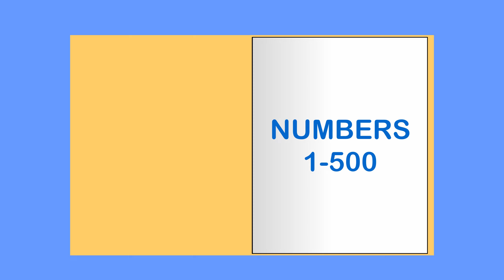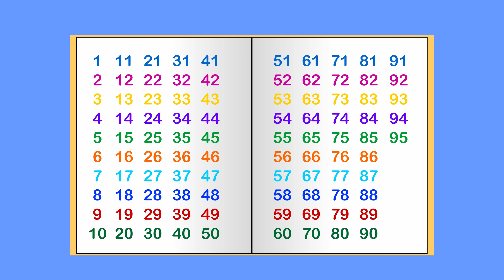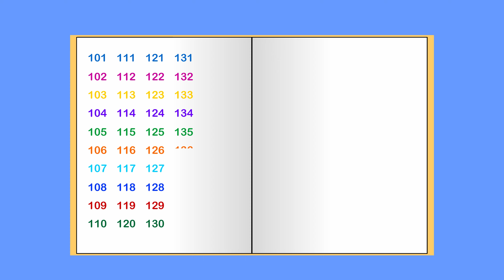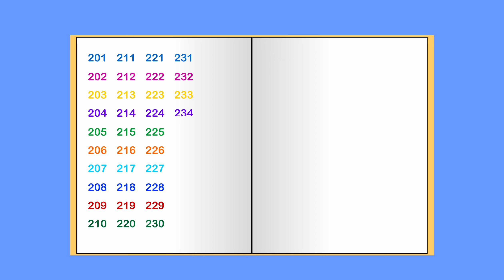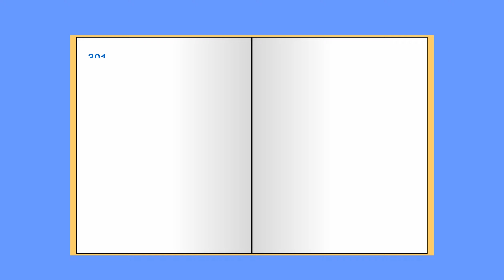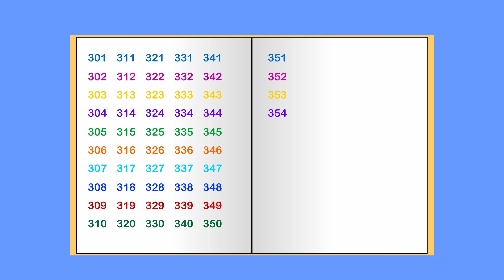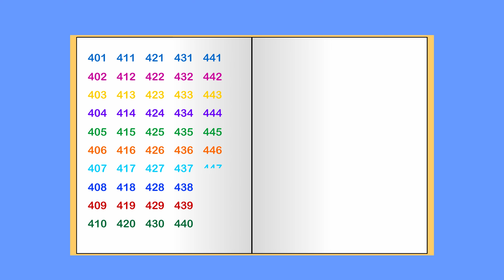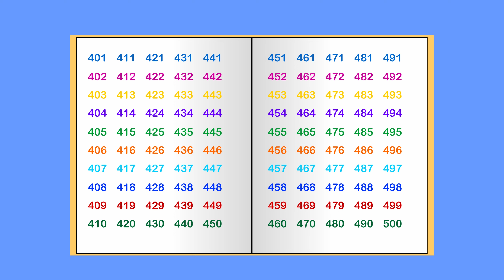Learn counting 1-500 | Learn numbers From 1-500 | 123 for kids | Learn to count numbers - Liya